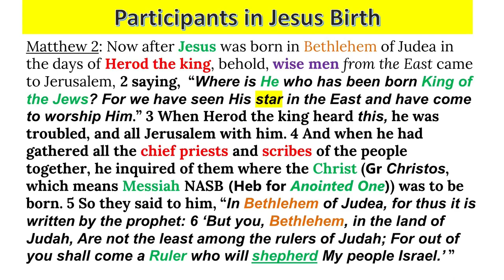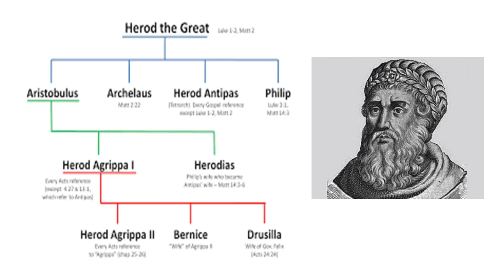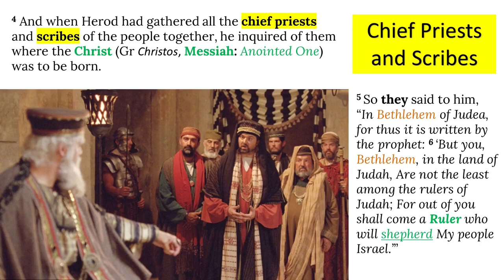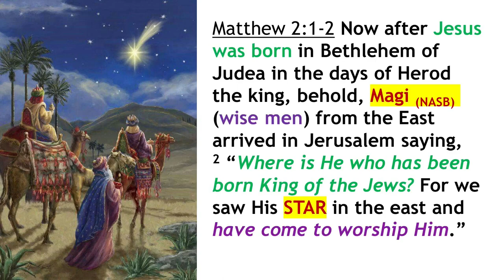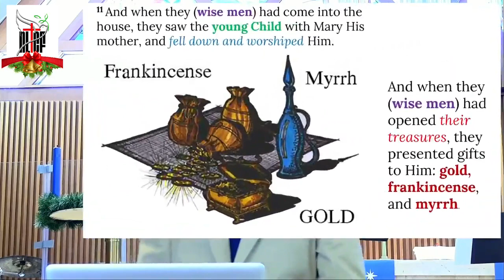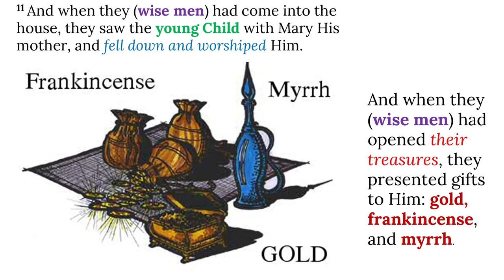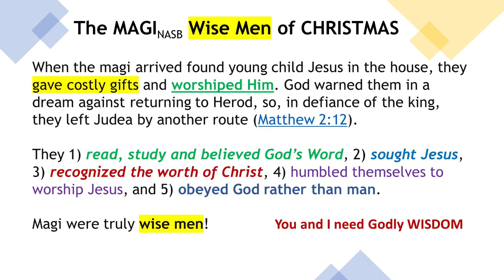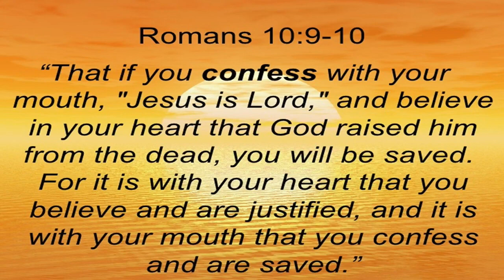PARTICIPANTS in Jesus Birth: Wise Men, King Herod, Chief Priests, Scribes & Religious Leaders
What INSIGHTS can we glean from the PARTICIPANTS of Jesus' Birth?
The Wise Men (Magi), King Herod, Chief Priests, Scribes, Religious Leaders

Matthew 2: Now after Jesus was born in Bethlehem of Judea in the days of Herod the king, behold, wise men from the East came to Jerusalem,
2 saying, “Where is He who has been born King of the Jews? For we have seen His star in the East and have come to worship Him.” 3 When Herod the king heard this, he was troubled, and all Jerusalem with him. 4 And when he had gathered all the chief priests and scribes of the people together, he inquired of them where the Christ was to be born. 5 So they said to him, “In Bethlehem of Judea, for thus it is written by the prophet: 6 ‘But you, Bethlehem, in the land of Judah, Are not the least among the rulers of Judah; For out of you shall come a Ruler who will shepherd My people Israel.’”

7 Then Herod, when he had secretly called the wise men, determined from them what time the star appeared. 8 And he sent them (wise men) to Bethlehem and said, “Go and search carefully for the young Child, and when you have found Him, bring back word to me, that I may come and worship Him also.” 9 When they heard the king, they (wise men) departed; and behold, the star which they had seen in the East went before them, till it came and stood over where the young Child was. 10 When they (wise men) saw the star, they rejoiced with exceedingly great joy. 11 And when they (wise men) had come into the house, they saw the young Child with Mary His mother, and fell down and worshiped Him. And when they (wise men) had opened their treasures, they presented gifts to Him: gold, frankincense, and myrrh. 12 Then, being divinely warned in a dream that they (wise men) should not return to Herod, they departed for their own country another way.